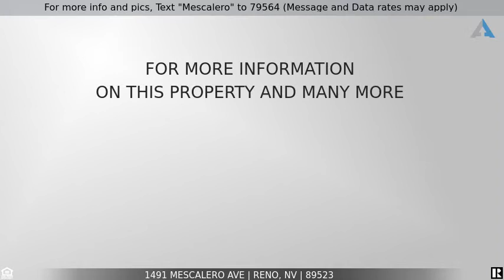Priced at $620,000 - 1491 Mescalero Ave, Reno, NV 89523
For more info and pics, Text "Mescalero" to 79564 (Message and Data rates may apply)

Seller offering $5000 in closing costs! This sensational mountain view, single-family home is in northwest suburban Reno and only 10–15 minutes from downtown Reno. Mature trees adorn the streets of this highly desirable Northgate subdivision. Conveniently located close to retail shopping and restaurants and just minutes to Westergard Elementary, Billinghurst Middle School, and McQueen High School.